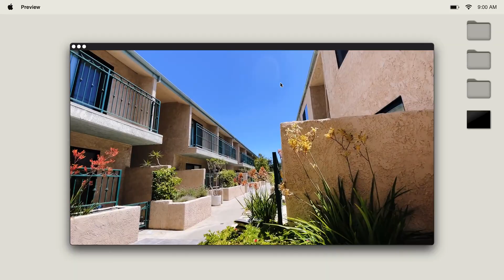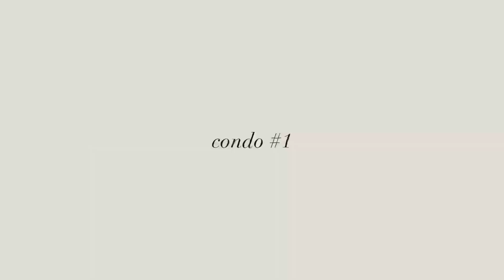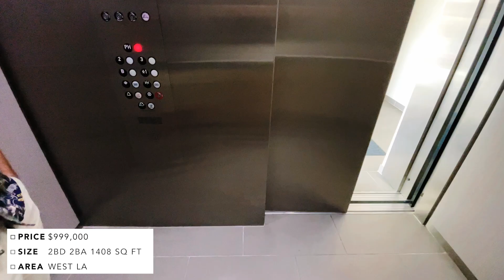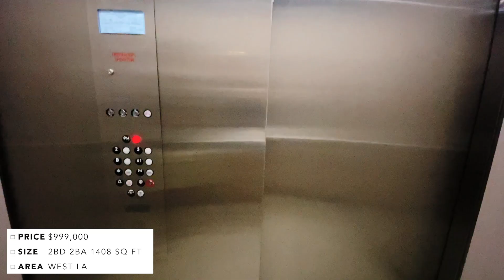House Hunting In Los Angeles | Apartment Hunting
Episode 3 of my apartment moving diaries! Apartment/Condo Hunting in Los Angeles, CA 🏡 We're touring 4 condos for sale in this super hot real estate market. I'm sharing my favorite locations in Los Angeles + current condo prices in summer 2022. Check out what's currently on the market!

👩🏻‍💻  about me
I'm Julia! I'm a 20-something based in Los Angeles, CA ☀️ I make all sorts of videos, from tech reviews to lifestyle vlogs, skincare and clothing try-on hauls. I appreciate your support!

⏳ timestamps
0:00 intro
0:35 chit chat / life update
5:49 condo #1
7:26 condo #2
9:53 condo #3
12:54 condo #4
15:37 apartments vs condos - thoughts on the real estate market

📽 gear
2nd Lens
3rd Lens
Microphone Kit (mic) + (cable) + (mount)

BUYING MY FIRST HOME IN LOS ANGELES?! | LA Condo Tours!